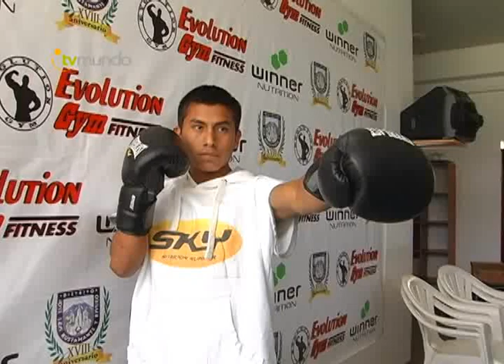Boxeador Arequipeño inicia carrera como profesional - Tvmundo Deportes 2013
El púgil arequipeño Renzo Huamaní realizó su presentación oficial como boxeador profesional, teniendo una pelea pactada en México. El entrenador de este deportista es el exboxeador José Huaco.

Arequipa jueves 31 de octubre
Informe: Erick Valdivia Gonzales
Tvmundo Deportes 2013